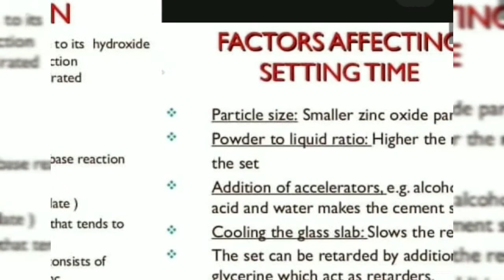Zinc oxide eugenol